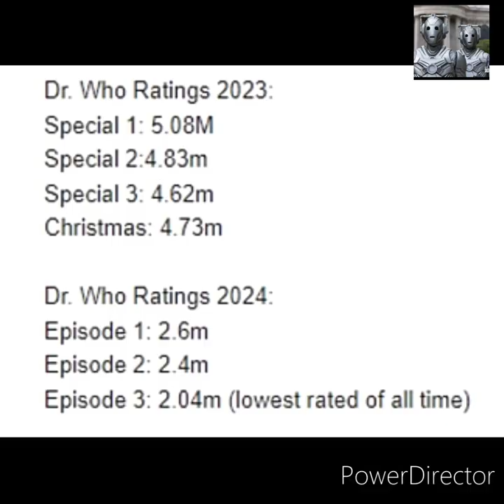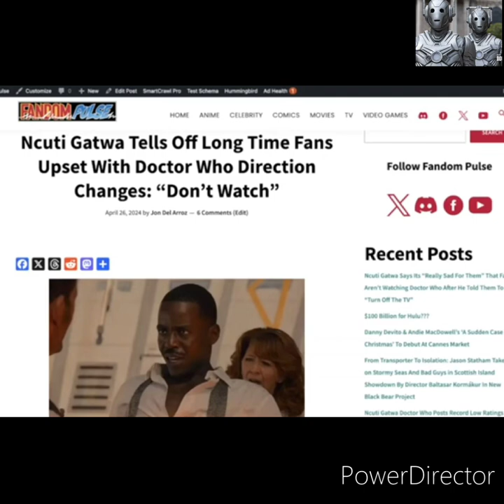New DOCTOR WHO Ratings Plummet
the new doctor who sucks